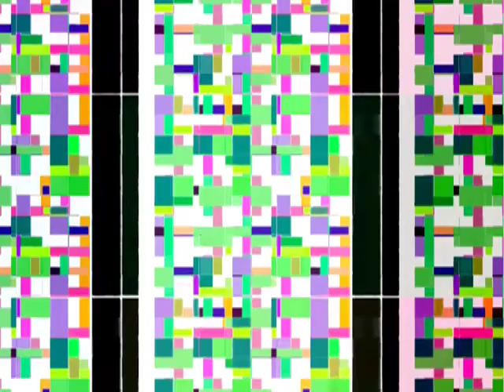Gabriel Le Mar - Seasonal Dub feat. Markie J. · (Dubtech / Techhouse)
"Seasonal Dub" is a minimal groover from my album DUBWIZE and a collaboration with MC Markie J.

Between Dubhouse und Dubtechno

On his brandnew album Dubwize Gabriel offers 8 new tracks which are tailored for the dub inspired clubber, combining different playful approaches of Dub with the functionality and stringency of techhouse music, without sounding like another Basic Channel epigone, but rather to focus on an own approach with different methods and results. Precisely this means that the length of an album context is used to tell a story: agile tracks like the opening Dubster mixes and the more minimal pounding Love Dub alternate with spheric minimal groovers like Seasonal Dub and Time For Everything. Bridges are built by more minimal functional grooves like Minitex or Nova Bluez, which give an opportunity to exhale. A perfect on-the-point production, Dubwize sounds refreshingly variable and discrete, caused by an uncoerced approach in the studio and conveyed by the input received by the creative exchange processes with his project partners and last but not least, the musical socialization which encompasses rich influences from King Tubby to Andy Stott is definitely a factor which helps Gabriel to stay refreshingly flexible.

More to listen to, more to talk about

Let me invite you to follow my artist profile @ Bandcamp